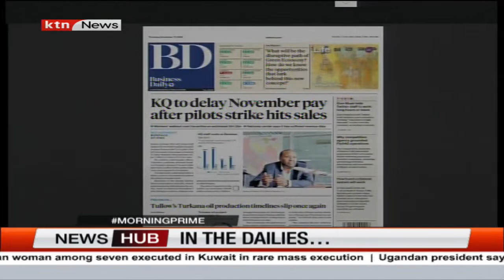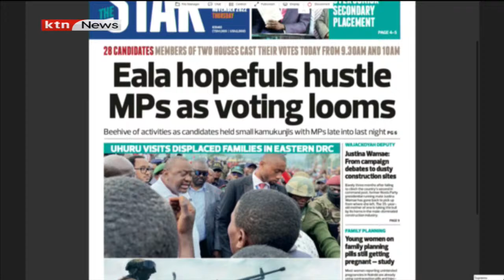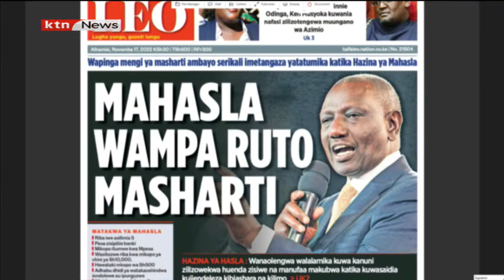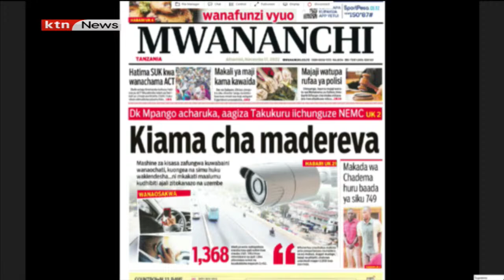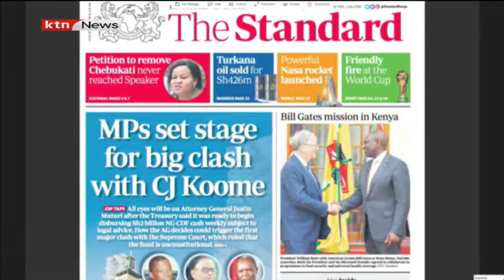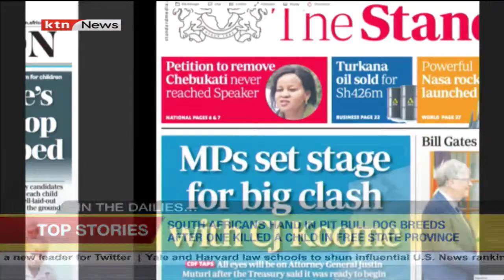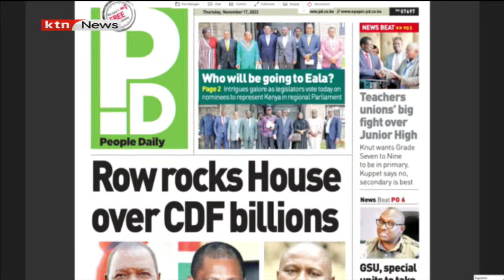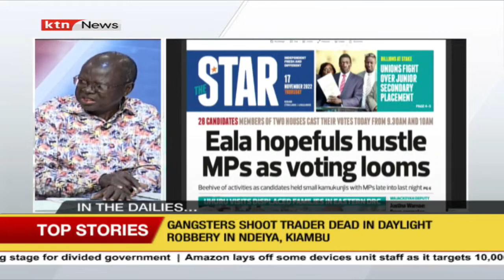MPs set stage for big clash with CJ Koome